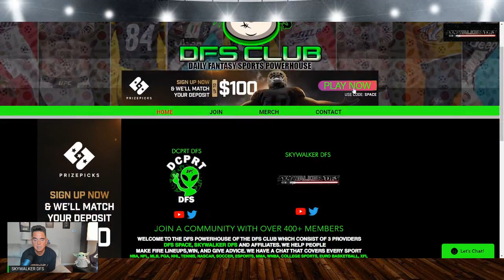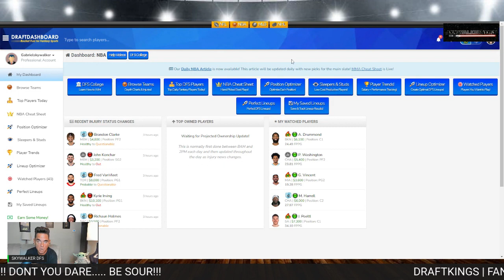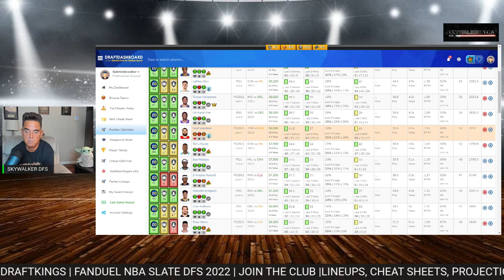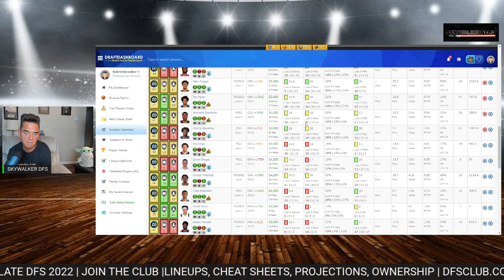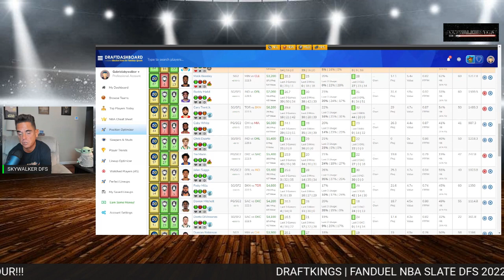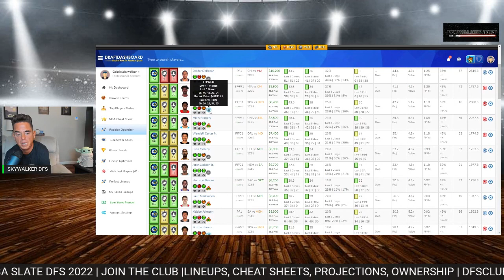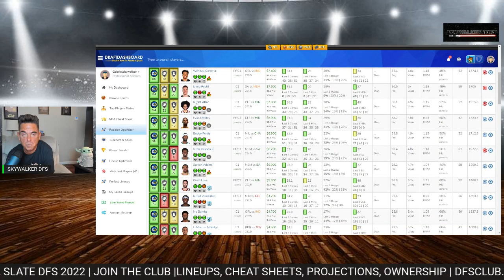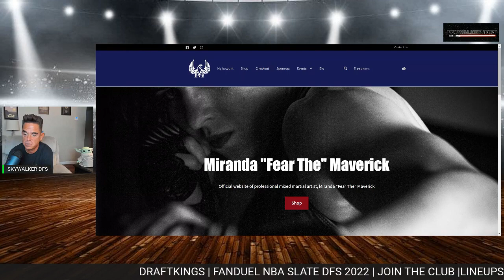TAKEDOWN! ​​​​​​​​​​​​​​​NBA dfs DraftKings Fanduel best lineups For 2/28/2022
Dfsclub.com